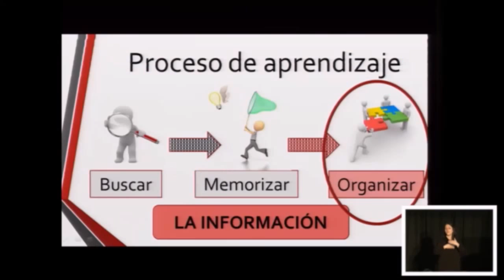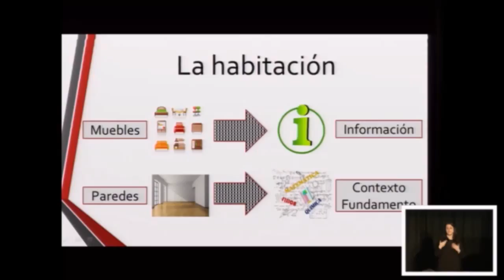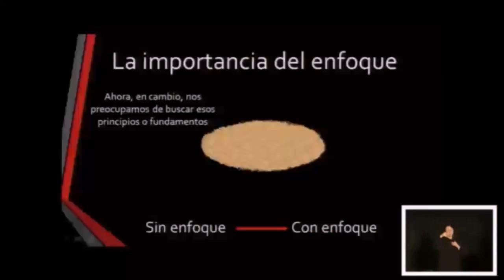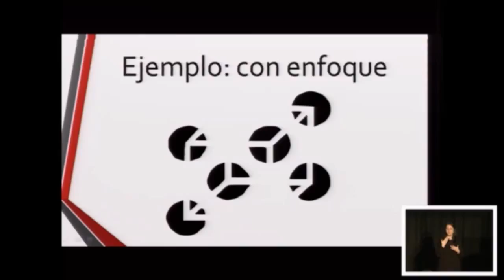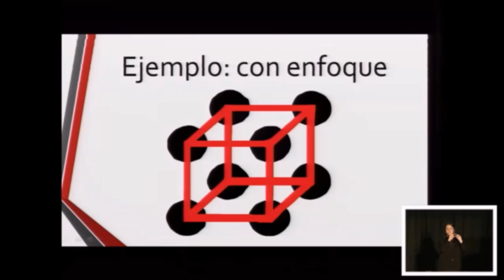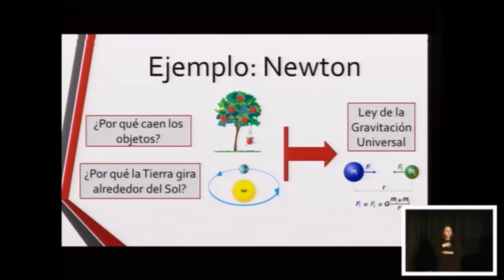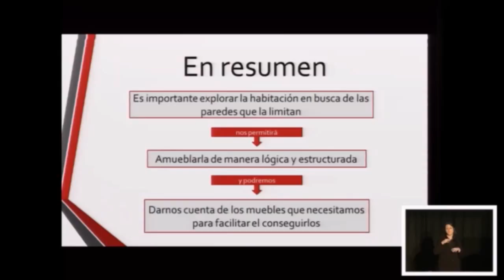Y tú, ¿cómo quieres amueblarte? | Carlos Alonso Huerta | TEDxOviedoUniversity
Debemos coger perspectiva y aprender a  "ordenar" nuestra vida como si de la decoración de nuestra habitación se tratara.

Estudiante del doble grado en matemáticas y física y, a la vez, del grado en medicina. Jugador de balonmano.